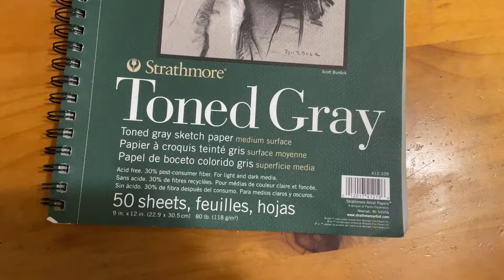How to draw Max Mayfield - Stranger Things S4/ Portrait drawing time-lapse/ Draw with me😽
This is a quick drawing of one of my favorite character of Stranger Things 4.  I hope you love watching my drawing.

It really helps to support me and my channel😉

★ For shooting:
     iPhone 12

★ For editing:
     Adobe Premiere
     Adobe Photoshop